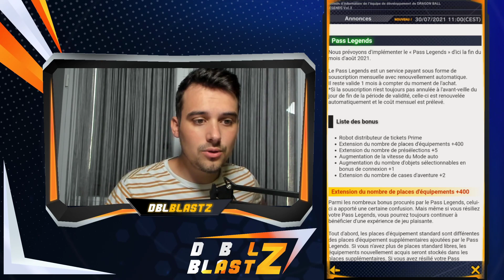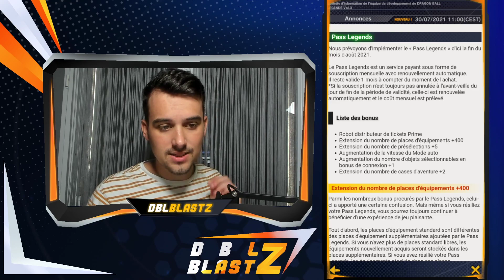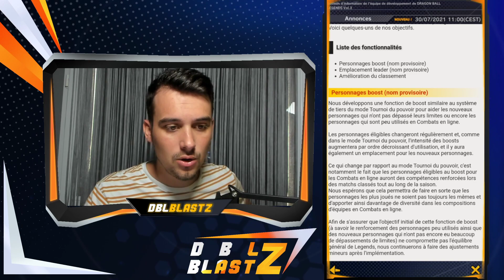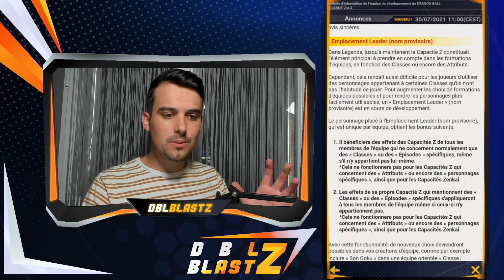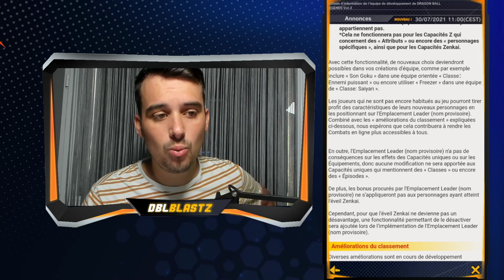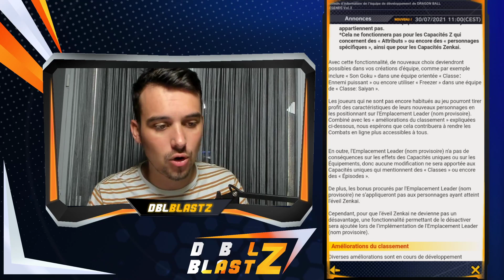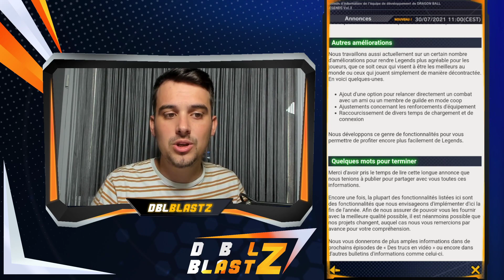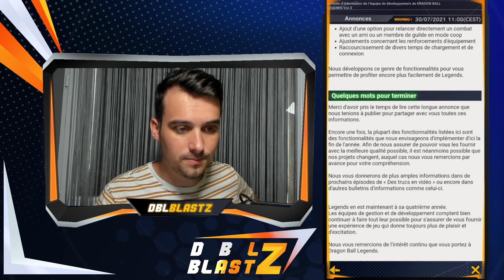GOHAN REVIVE EN TEAM REGEN ?!😥😱 ENORME MAJ / NEW PVP INCOMMING ! DRAGON BALL LEGENDS